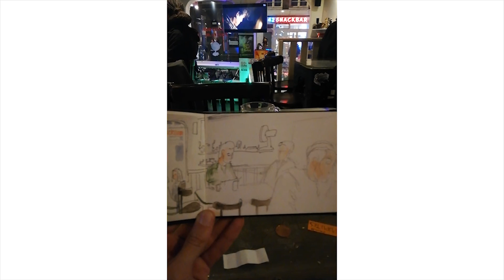#6 Art Vlog - Drawing friends, my cat and Indoors sketching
This one is a really short one, I compiled the main things I've done in February.

I'll finish this drawing of Amsterdam and make it to a seperate video soon, enjoy!